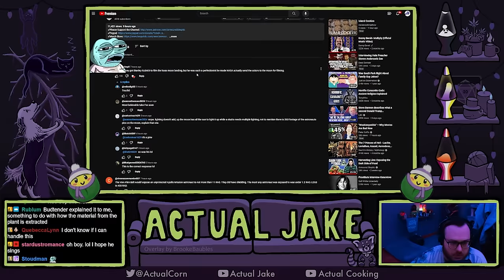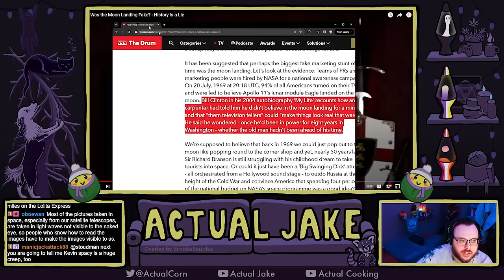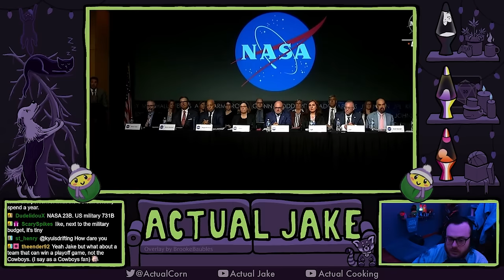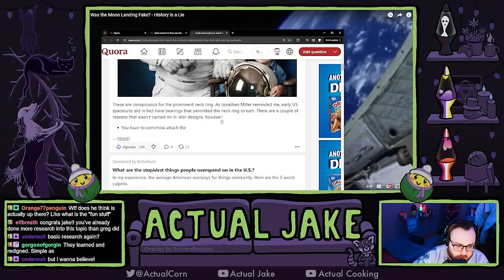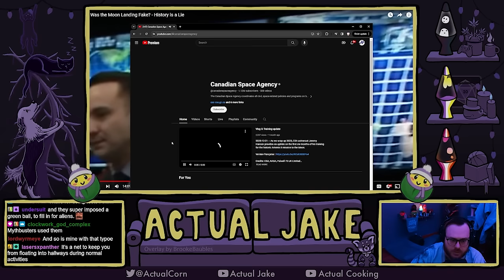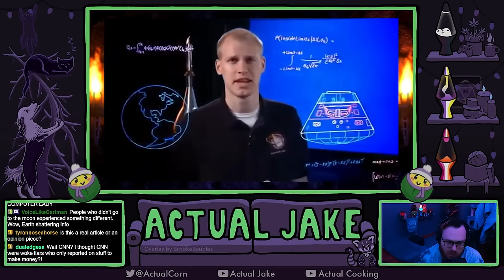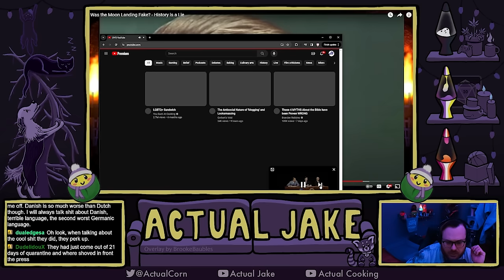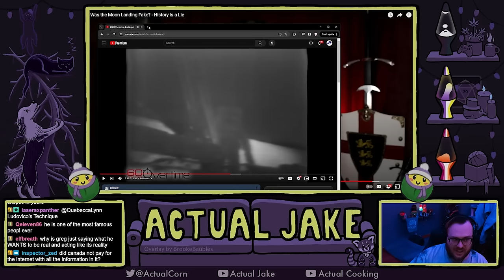Debunking Greg's WORST Conspiracy Yet? | Armoured Skeptic Rabbit Hole